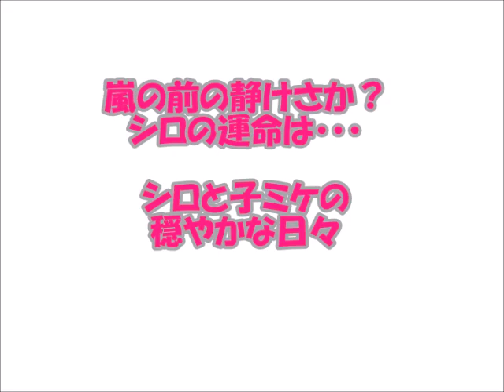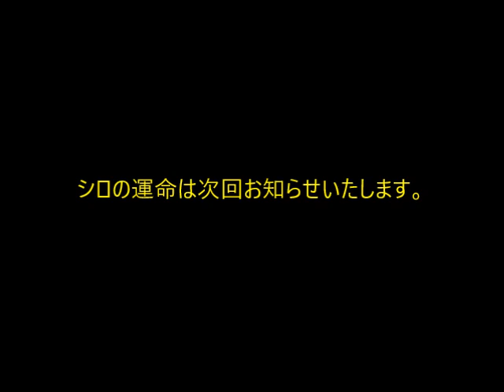嵐の前の静けさか？ てんかん痴呆老猫シロの運命は・・・ シロと子ミケの 穏やかな日々 そして運命の鐘、2度目のクライシスが！？武満徹『めぐり逢い』 歌：石川セリ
嵐の前の静けさか？ てんかん痴呆老猫シロの運命は・・・  シロと子ミケの 穏やかな日々　そして運命の鐘、2度目のクライシスが！？

季節は晩秋、そして冬へ・・・・
2019‎年‎12‎月‎2‎日、‏‎21:06
2019/11/12 シロは初めてのてんかん
発作を起こし、病院へ搬送された。
シロは魚に目がないが、菓子パンも
好きである。理由はない。
おいしいものを与えたくなるのは、
シロの生い先が長くはないことを
覚っているからなのかもしれない。
1１月22日生まれのリンの子の子ミケは
際立って特徴のない子猫だ・・・
性格の特徴は、この大きさではまだ
出ないのかもしれないが、どことなく
凡庸な性格なのだ。そして穏やかだ。
母のリンは、物おじせずに白黒
はっきりした性格だ。
ネコにも人間同様に一匹ずつ微妙に
性格が違い、それが猫との付き合いで
最も面白い部分である
寒い時期にはどの猫も火の回りに集まる。
子ミケは特に、母猫以外では
シロを慕っていた。
武満徹『めぐり逢い』
歌：石川セリ
発作以来平安な日々は続くのだった。
シロと子ミケは性格が似ているのかもしれない。平安は常にいくばくかの不安を
はらんでいるものである。
シロのトイレ風景を覗いて見せよう・・・・
一時は、座っている場所60センチ以内
でしか糞尿をしなくなり、あたりかまわず
汚していたのだが・・・・
子ミケとのふれあい以降は、
痴呆症状はだいぶ改善されていた。
以前は、子猫を誘拐していたミヨコは、
最近では子猫にパンチをくらわせる
ことにその嗜好を変化させていた！
子ミケにしては、たまったものではない！
一撃！
全くミヨコの行動は先が読めない。
シロに一歩ずつ近づく子ミケ
母子のようにシロと子ミケの日々は綴られた。
シロのひげで遊ぶ子ミケ
老境に至り始めて子を持ったシロ
誰もがこんな幸福な時間が続くことを願った・・・
しかし運命の鐘は
鳴らされた！この続きは次回
監督

秋蛇星